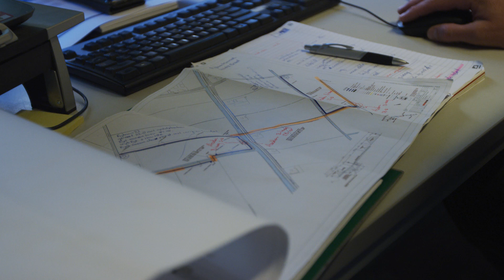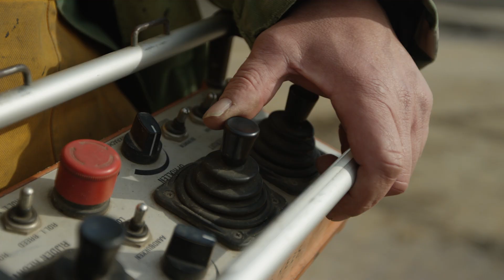A.Hak Anna Paulowna - Middenmeer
In deze korte projectvideo zie je hoe we voor een klant een hoogspanningskabel aanleggen.